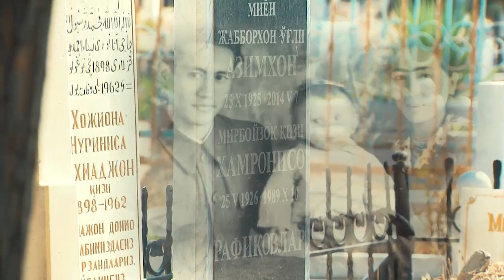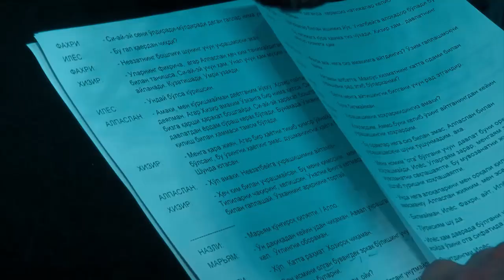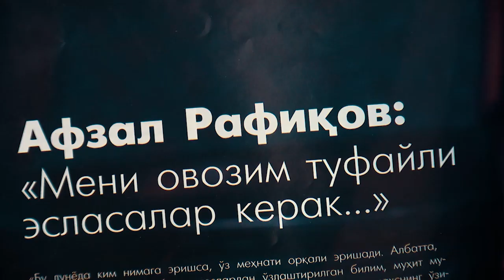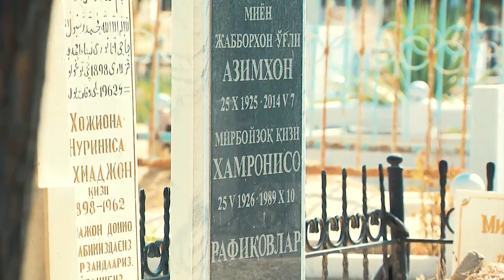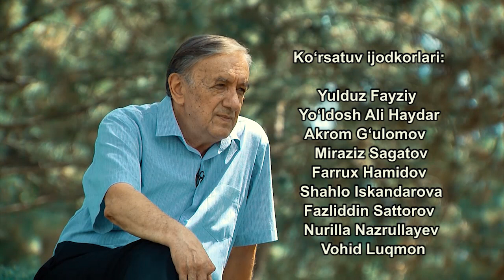Ўзбекистон халқ артисти, дубляж қироли Афзал Рафиқов